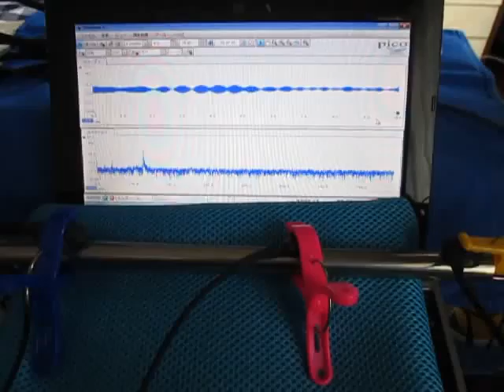超音波発振計測解析システム Ultrasonic oscillation measurement analysis system